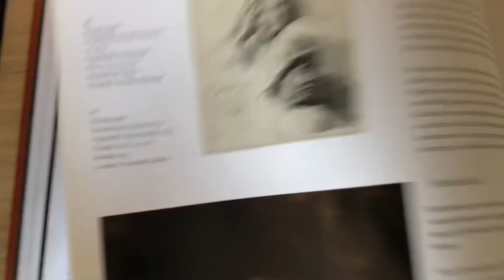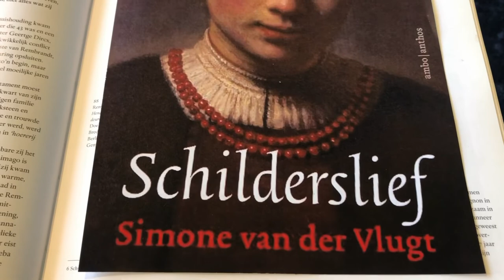ikleesthuis 20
Simone van der Vlugt heeft met 'Schilderslief' weer een prachtige historische roman geschreven. Luister in de LuisterBieb naar het verhaal van de 'vergeten vrouw' van Rembrandt. Dan hoor je dat onze meesterschilder niet echt een lieverdje was...